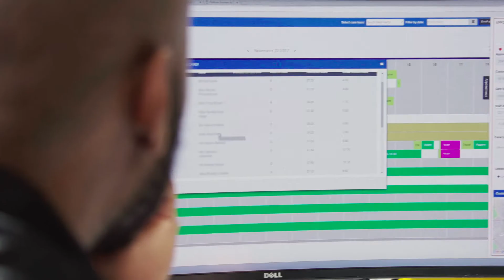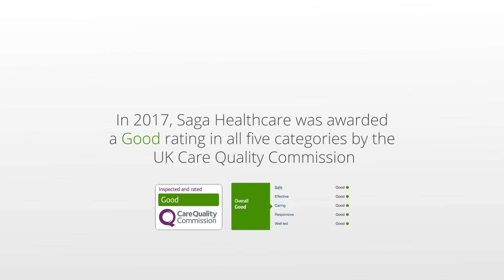Saga Creates a Technology-first Healthcare Brand to Care for U.K. Retirees at Home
Saga, a leading advocate for retirees in the U.K. has historically served its 2.7 million customers by offering insurance policies, travel offerings, and financial services. Learn here how Saga has built a healthcare business using Low Code, offering their customers the dignity of healthcare in their homes.